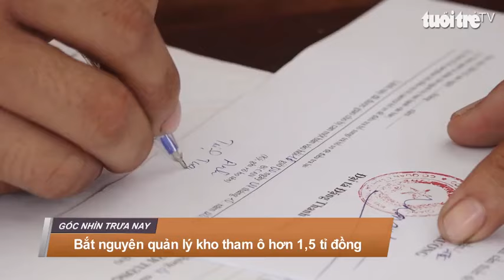Góc nhìn trưa nay | Người dân bức xúc vì trang trại nuôi heo gây ô nhiễm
Bản tin với nhiều thông tin cập nhật: Nông dân đầu tư tiền tỷ xây dựng phòng mô sản xuất hoa giống; Ngư dân trúng đậm tôm biển; Camera ghi hình kẻ gian trộm tiền trong thùng từ thiện ủng hộ bệnh nhân nghèo…